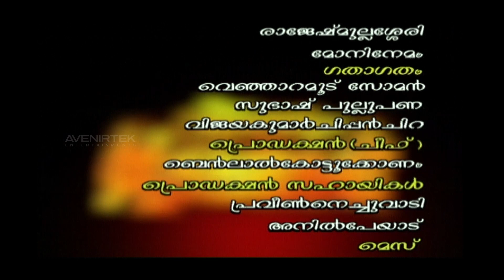Malayalam Serial | ആർക്കുവേണ്ടിയാണ് ഈ വാശി | Veendum Jwalayayi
Veendum Jwalayayi (വീണ്ടും ജ്വാലയായ്) is an Old Malayalam Serial Produced by Megastar Mammootty.

Story, Direction: Vayalar Madhavnkutti
Starring: Nedumudi Venu, MR Gopakumar, Anila Sreekumar, Sangeetha Mohan, Kanakalatha, Vinduja Menon, Ibrahim Kutty, Ravi Vallathol, Vishnu Prakash, Kochu Preman, Mukundan,  in Lead.

Jwalayayi’ was telecast in Kerala Doordarshan and it was produced by Malayalam superstar Mammootty. The serial continued its run for two years without any break or shift in the show time. The serial was even expanded to its second part as the serial had an excellent viewership data. This super hit Malayalam serial was produced and telecast at a time when DD programmes had constituted more than 60 percent viewership across the state,

The show had begun its telecast in 2000. At an initial stage, especially when Doordarshan Malayalam began to air this serial, it did not have even a single advertiser. Actors like Vinduja Menon, Jyothirmayi, Chandra Lakshmanan, Yamuna were part of the cast of this mega serial. When superstar Mammootty’s company, Megabytes produced this serial, cinema industry felt that film industry’s participation in small screen would provide a death knell to any movie watch.

Superstar Mammootty however just had ventured into the new business of serial production and gained maximum applause from the viewers actors the state.